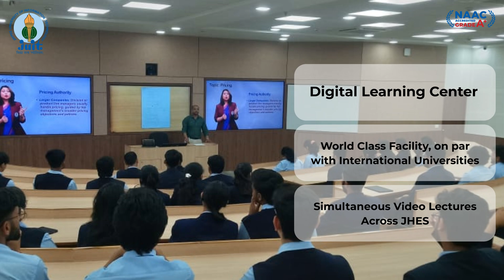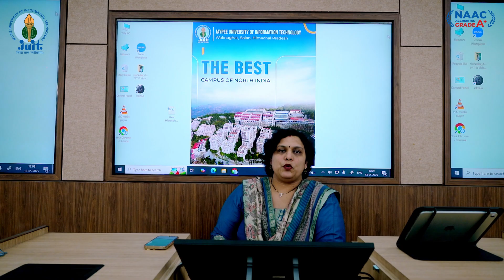Jaypee University of Information Technology | Official Campus Tour 2025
Get a glimpse of Jaypee University of Information Technology (JUIT), Waknaghat — one of India’s most beautiful campuses nestled in the serene hills of Himachal Pradesh. 🌄

This video takes you through JUIT's world-class academic facilities, digital classrooms, modern labs, state-of-the-art supercomputing center, and vibrant incubation hubs. Explore our international collaborations, impressive placement records, and student-friendly hostels with excellent amenities. With global rankings and a visionary approach to education, JUIT stands as a leading destination for aspiring engineers and innovators.

🎓 Discover innovation. Experience excellence. Welcome to JUIT.